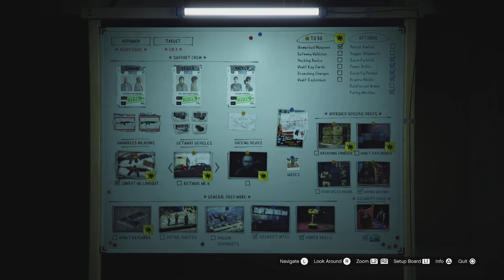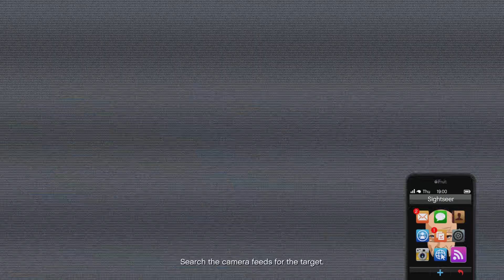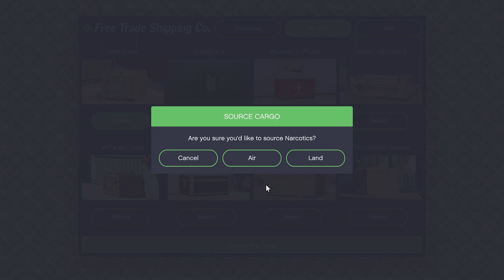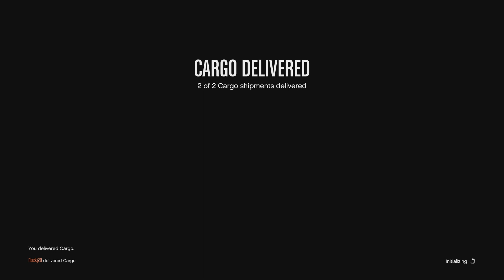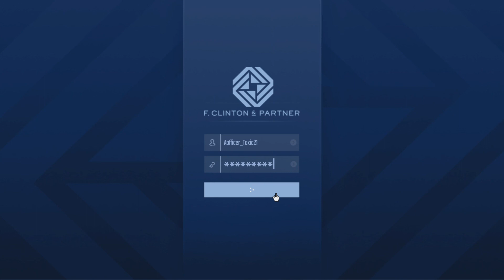Grand Theft Auto V